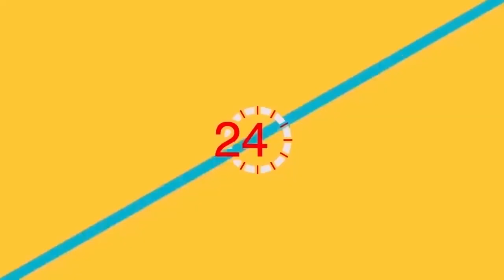धरहरामा पार्किङ रोक्न बालेनलाई पत्र लेख्ने मन्त्रीसँग अन्तर्वार्ता: कस्को आदेशमा लेखियो पत्र Balen